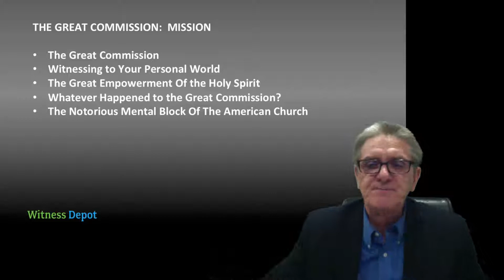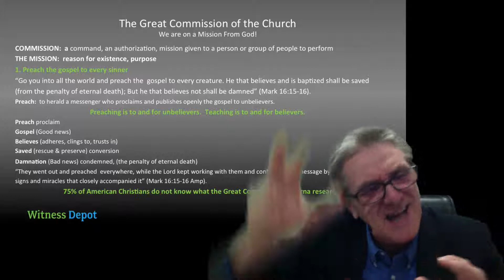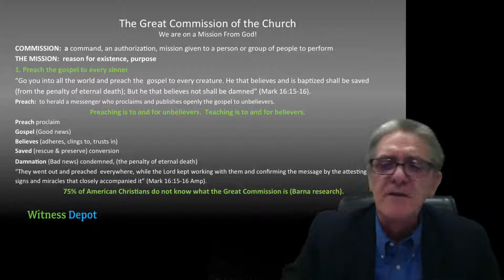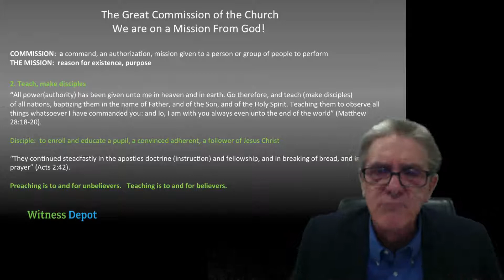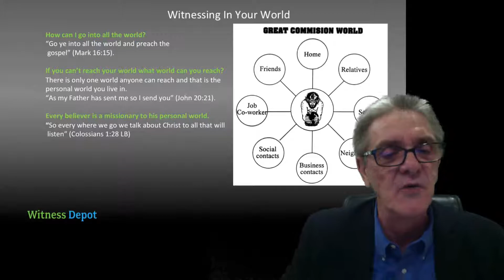S02-01 Great Commission - The Great Commission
Witnessdepot.org is your source for witnessing and evangelism training, tips, and tools to help you become a confident and effective witness of the gospel. “The Great Commission “is the first part of the second section, “The Great Commission: Mission”. Commission is a command, an authorization, a mission given to a person or group of people to perform. Seventy-five percent of American Christians do not know what the Great Commission is (Barna Research).